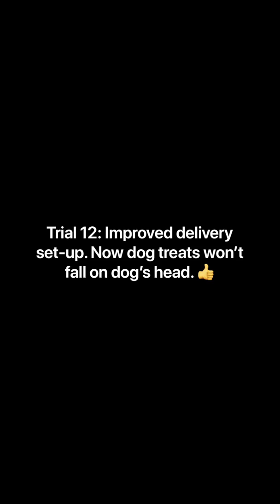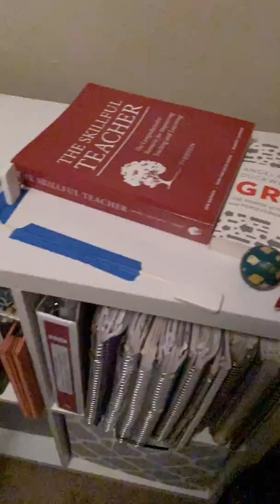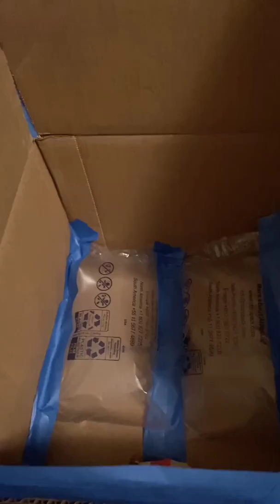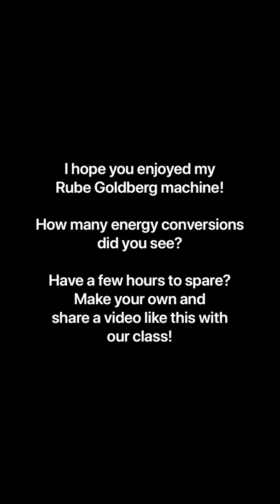Rube Goldberg Machine for Dropping Dog Treats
A Rube Goldberg machine is a device that completes a simple task with complex systems of simple machines. Examples of simple machines are ramps, levers, pulleys, and wheels. A Rube Goldberg machine is a series of energy conversions...how many can you find in my video? Challenge! Build your own Rube Goldberg machine and share it with our class of Physical Science Energy!